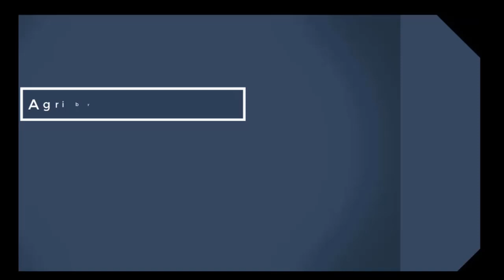Meet 1st ranker of ICAR-JRF,2019 (Entomology), Mr. Rudra Gouda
Entomology
1.Insect-part 1
2.Applied Entomology-D.S. Reddy
3.Introductory plant Nematology -By Bajaj and walia
4.Text book of entomology by T.V. Prasad
5.Integrated Pest management by Dhaliwal and Arora
6.Entomology Refresher
7.Applied Entomology by TNAU Scientist